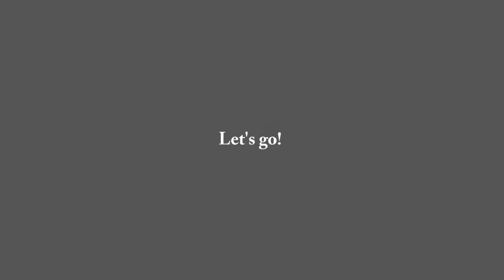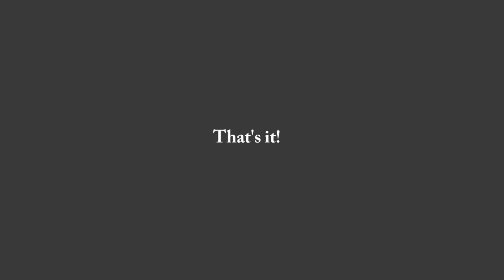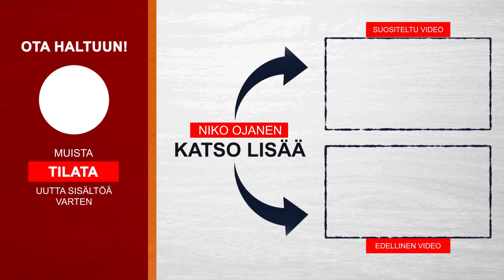Kävin puhumassa Freskalle tavoitteista ja niiden merkityksestä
Moi 👋 ja tervetuloa uuden videon pariin! 🙏

Kävin puhumassa Freskan myynnille tavoitteista ja niiden merkityksestä. Tsekkaa video ja mikäli maistu, niin iske peukku ja laita kommentti 🙏